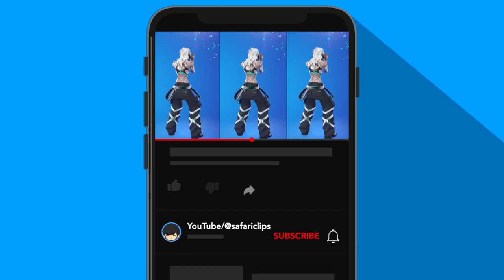*NEW* DAHLIA Skin Showcase with Legendary Dances in Fortnite (Chapter 4 Season 2)😍